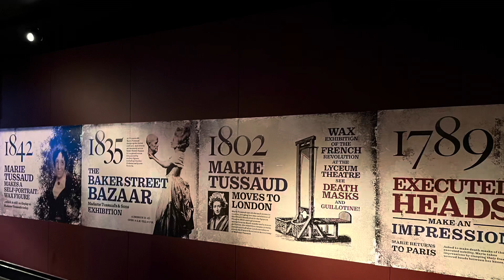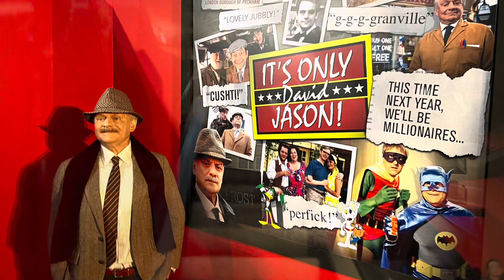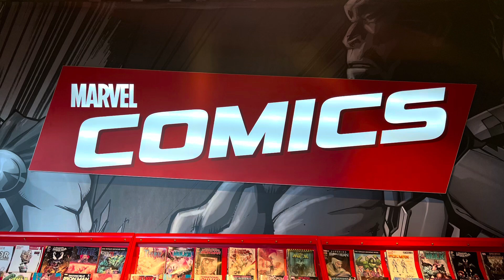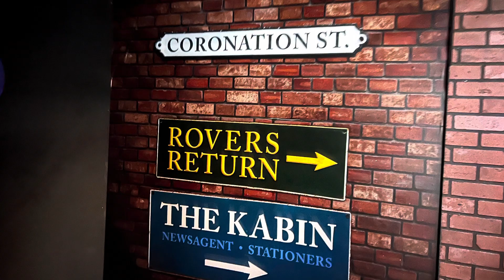Blackpool Madame Tussaud’s September 2022